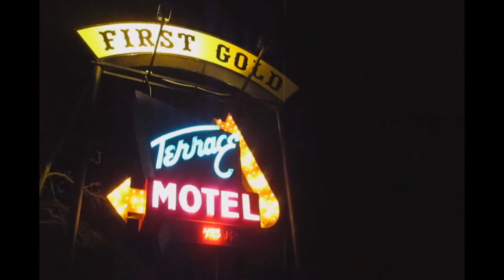Russ Miller 2015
Russ Miller "original artwork" slide show. Most of the pieces shown here are from 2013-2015.